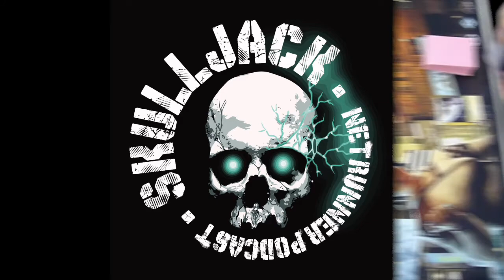Android: Netrunner - Huddersfield Regional 2016 - Round 1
We kick of the Huddersfield Regional 2016 with a match between Phil and Dylan.